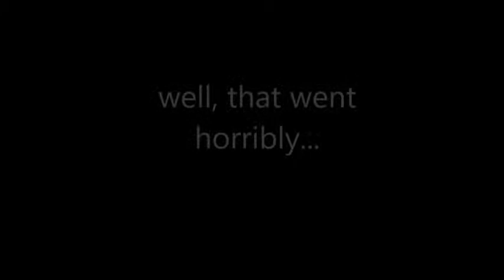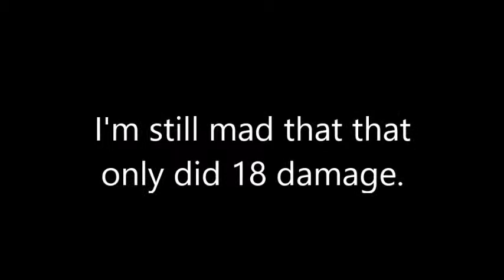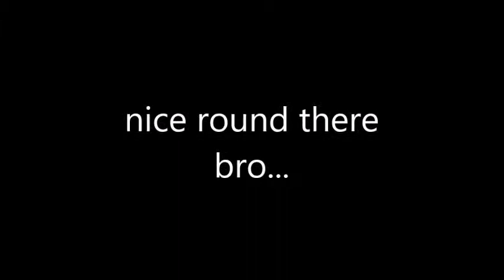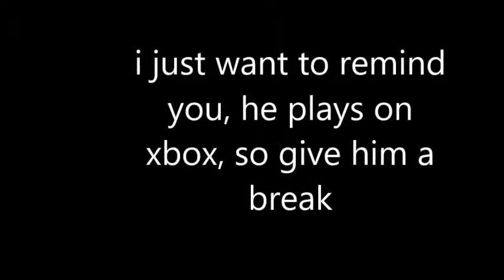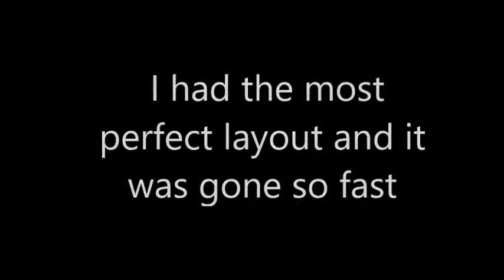We found the *RAREST* weapon in Fortnite: Battle royale!?!?!? Fortnite With Ty highlights #1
Me and Ty got together and played some Fortnite, never expecting to find the RAREST gun in the game.